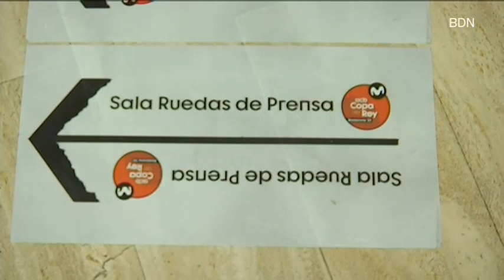L'esport 20 de Febrer de 2023